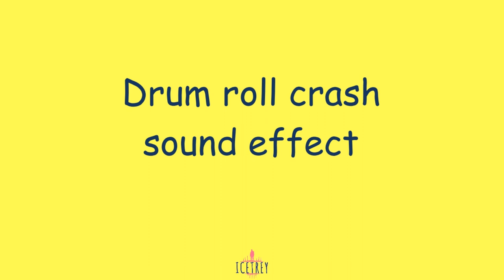Drum roll crash sound effect